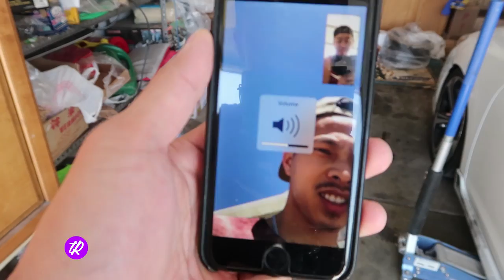LOWERING MY HONDA CIVIC SI ON WORK WHEELS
It is finally warm enough to do car things out in the garage with the homies.
**DONT FORGT TO ENTER OUR GIVEAWAY, ALL YOU HAVE TO DO IS COMMENT "DONE" AT THE BOTTOM OF THIS VIDEO WHEN YOU HAVE SUBSCRIBED, IF YOU HAVE ALREADY SUBSCRIBED, ALL YOU HAVE TO DO IS COMMENT DONE**

Hope you enjoy the video, until next time!